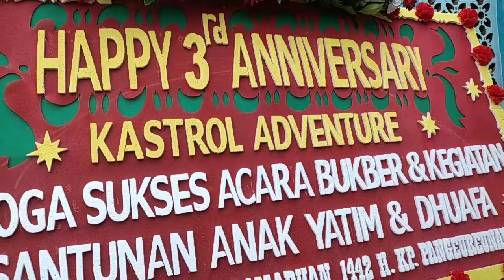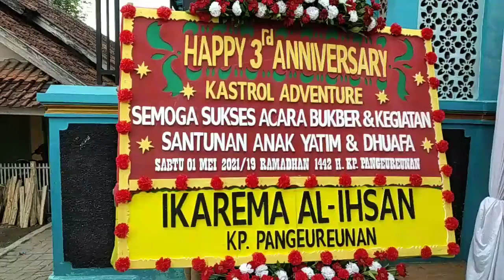Selamat Ulang Tahun KASTROL ADV || part 1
Alhamdulillah rangkaian acara buka bersama dan santunan anak yatim dan dhuafa dalam rangka memperingati ulang tahun kastrol adventure yang ke-3 telah berjalan dengan lancar dan ini sebagian video di Part 1